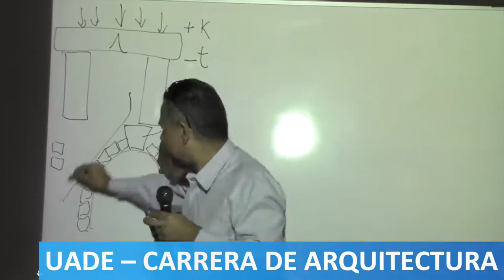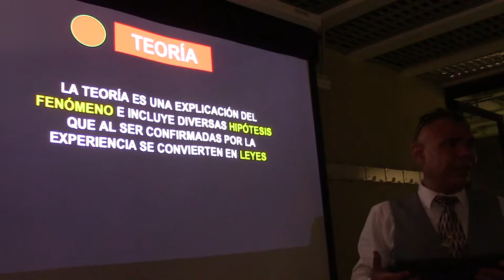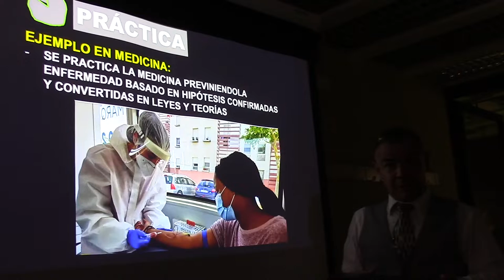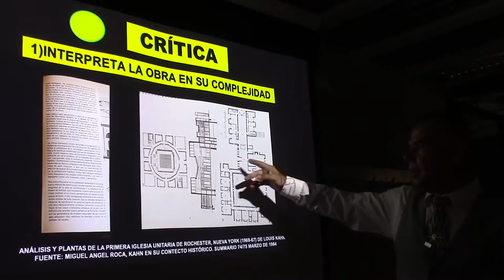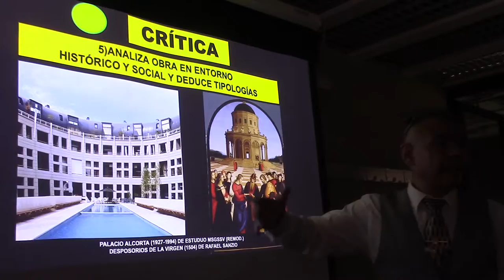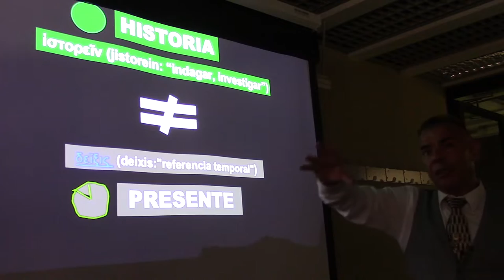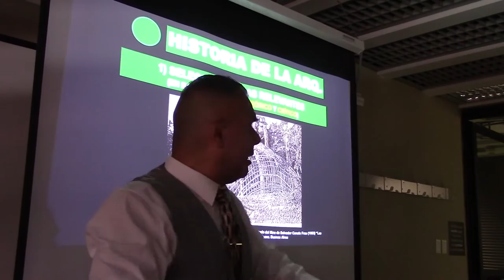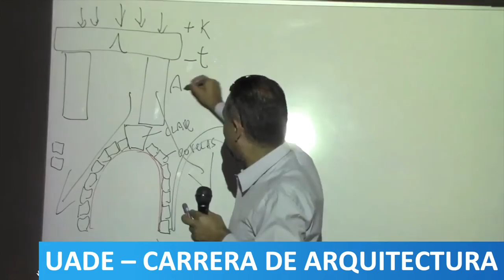02 QUÉ ES TEORIA Y CRITICA DE LA ARQ POR EL PROF JUAN LAZARA